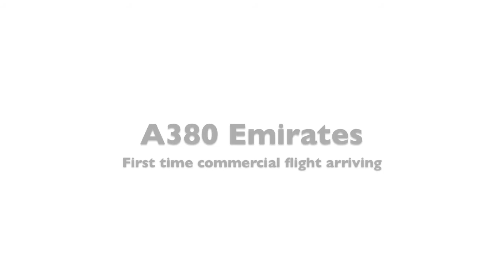A380 Emirates Historical Arrival Schiphol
First commerical arrival of A380 Emirates in the Netherlands.
Eerste historische landing van de Airbus A380 Emirates op Schiphol, Amsterdam Airport.
Landing en welkomontvangst bij de gate.